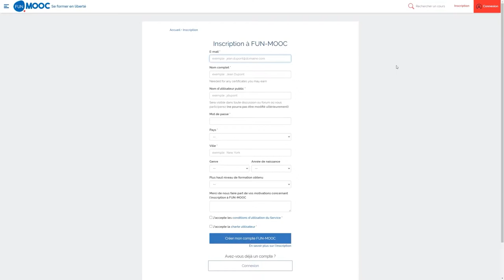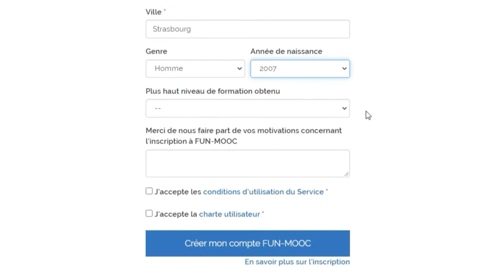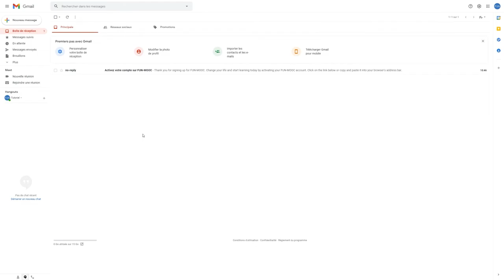Comment S'INSCRIRE sur FUN-MOOC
Salut !